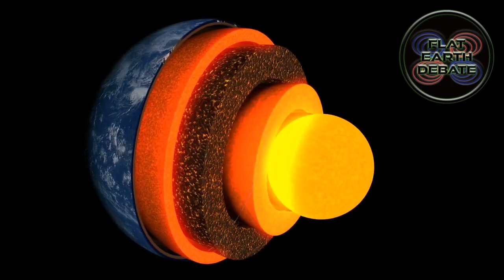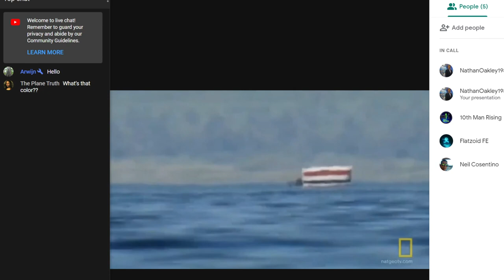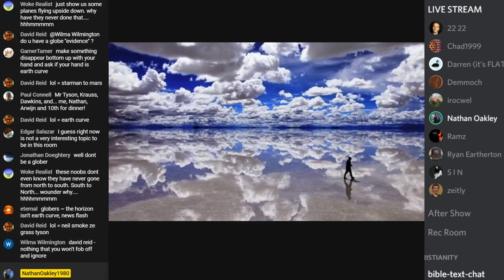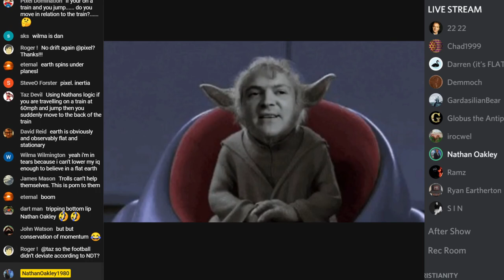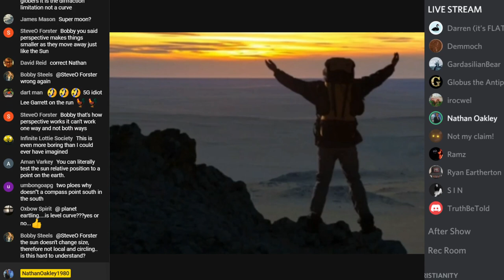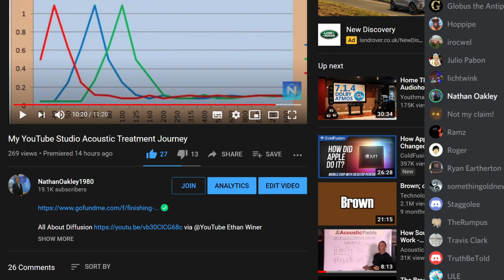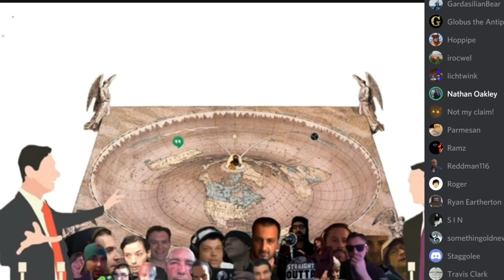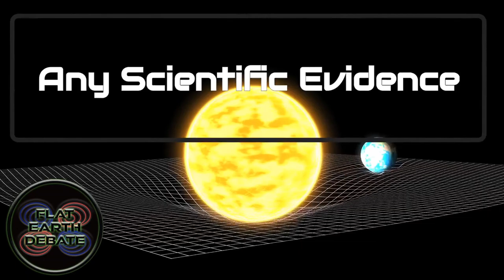Flat Earth Debate 1298 Uncut & After Show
All About Diffusion via @YouTube Ethan Winer

Acoustic Treatment - Types & Positions via @YouTube Dennis Foley

Bitcoin
3HjUKrNhZo2secyRF1U726wN6dpicxerKd
Lite coin
MMwe7NSHqyqVSFwri1hFGwKGEsWGD1cSEu
Ethereum
0x9a6f4865de43efba4922f93057373ac60806b0ef
Ripple
rXieaAC3nevTKgVu2SYoShjTCS2Tfczqx